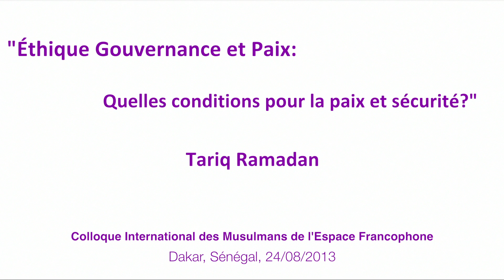Tariq Ramadan "Éthique, gouvernance et paix: quelles conditions pour la paix et la sécurité?" CIMEF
CILE au CIMEF 2013 à Dakar, Sénégal